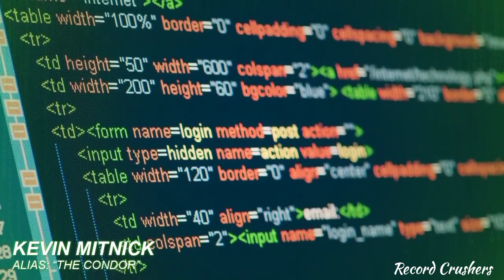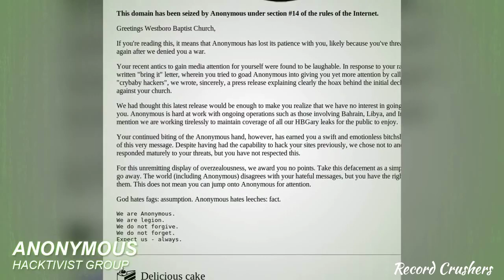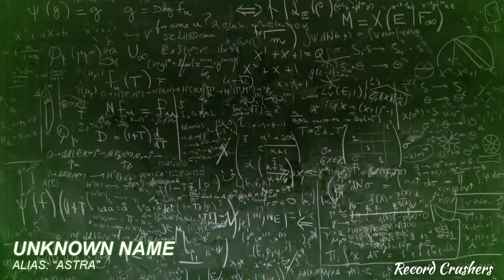Unmasking the Infamous: The 5 Most Dangerous Hackers of All Time Revealed!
In this video, we delve into the intriguing world of hacking and explore the lives and exploits of the 5 most dangerous hackers of all time. Prepare to be amazed as we uncover their strategies, motivations, and the impact they've had on the digital landscape.

Join us as we reveal mind-blowing encounters with these infamous individuals, shedding light on their methods and showcasing the consequences of their actions. Gain insights into the world of cybersecurity and learn how these hackers operated under the radar for years.

Throughout this video, we provide exclusive information and delve into previously untold stories, bringing you face to face with the true faces of the 5 most dangerous hackers in existence. We leave no stone unturned as we expose their secrets and discuss the steps taken to bring them to justice.